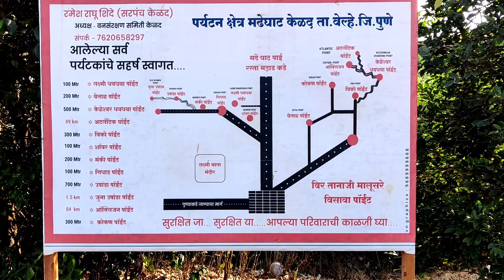Gunjawani Dam Back Water 🌊 | Marathi Travel Vlog | Weekend In Pune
Hi guys hope your doing great , in this vlog im going to show you beautiful place in pune
as wellas some of unexplored  place to how you will like the vlog